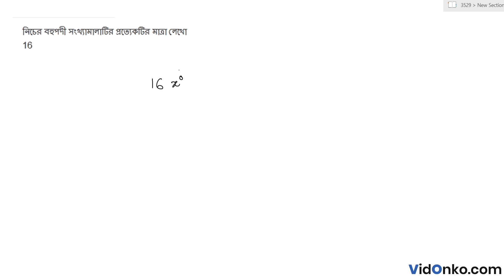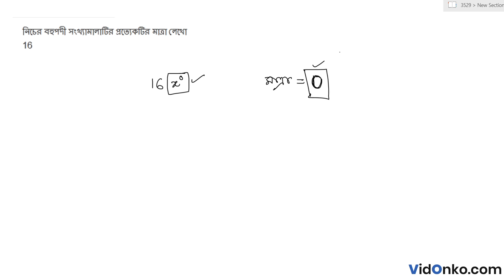West Bengal Board Class 9 Mathematics Book Solution in Bengali-Gonit Prakash Koshe Dekhi (7.1)4(iii)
Get free Maths book video and PDF solutions in Bengali for Gonit Prakash. Free answer and explanation through video for question (7.1)4(iii), of Chapter Polinomial from Gonit Prakash followed for Class 9, West Bengal Board of Secondary Education (WBBSE).